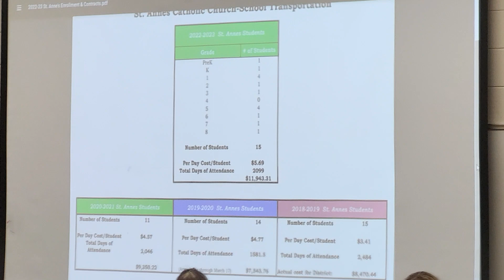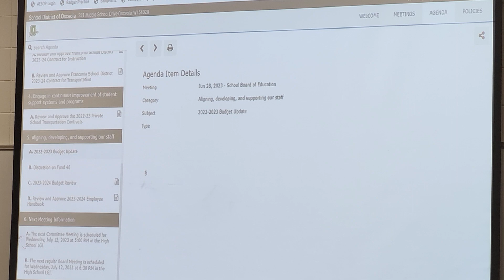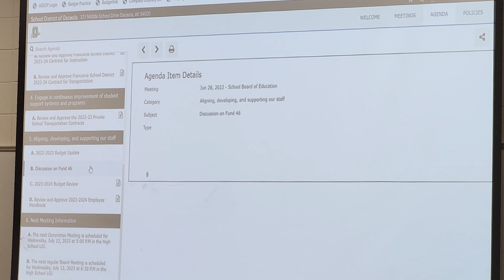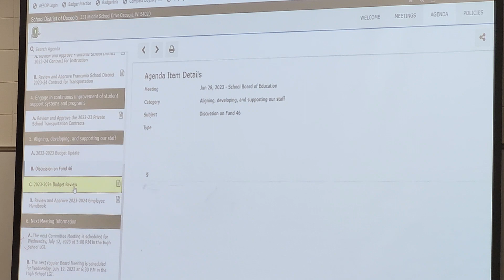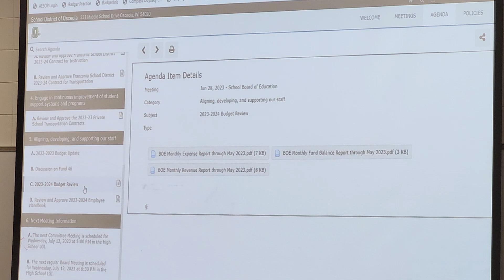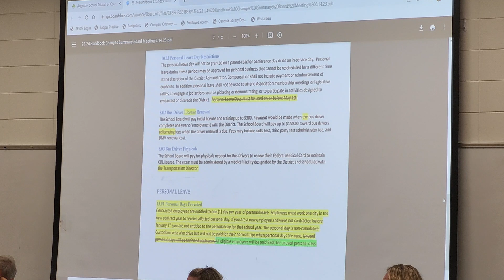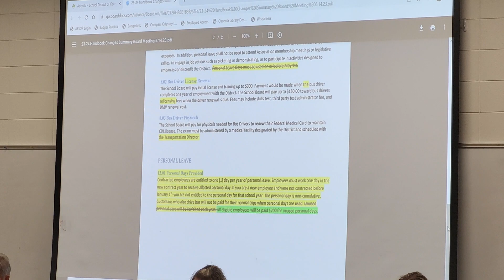Osceola, WI School District Board Meeting 28JUN23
Budget uodat and projection, Franconia and private transportation agreements, employee handbook changes, sick and personal day pay outs.